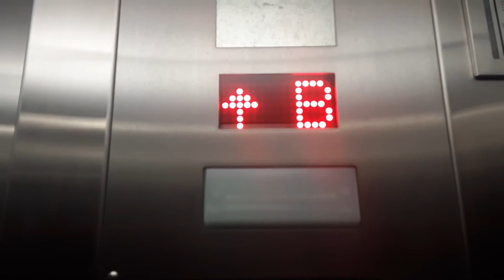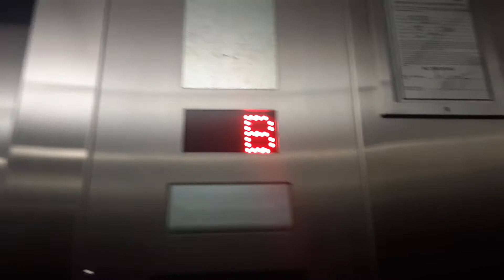New Phone :) Minnesota Hydraulic Elevator at Lake County Building Parking Garage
Samsung Galaxy J3 Achieve is the phone I will now use to record elevators. This is a 2nd take at the parking garage part of the Lake County Building and the only part of the building I can do because the building has a lot of security. Anyways enjoy :)